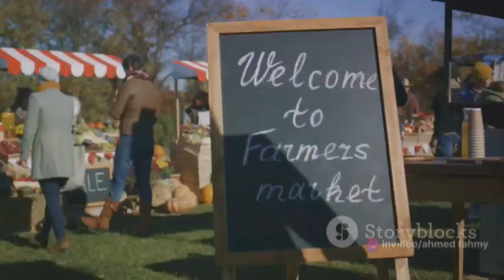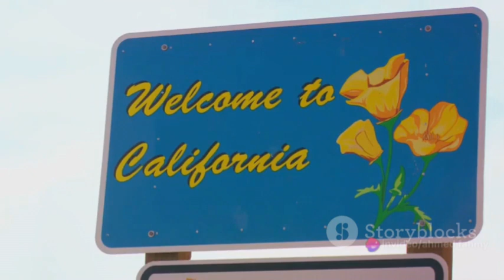California Uncovered: The Golden State's Pros and Cons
In this exciting video, we delve into the remarkable world of the Golden State, California. Join us as we embark on a mesmerizing journey exploring the breathtaking beauty, rich diversity, and unique challenges of living in this iconic state. From mesmerizing landscapes to vibrant cultures, we will showcase the wonders that make California a truly one-of-a-kind place to call home. So sit back, relax, and prepare to be captivated by the Golden State's awe-inspiring allure.

OUTLINE:

00:00:00 Introduction
00:00:27 The Allure of California
00:02:23 The Economic Opportunities
00:03:24 Cost of Living
00:05:23 Traffic and Overpopulation
00:06:49 Natural Disasters
00:07:47 Conclusion

california gold rush pros and cons
pros of the california gold rush
a prospector in the california gold rush of 1849
pros and cons of the california gold rush
was california a state before the gold rush
is california a golden state
is california still the golden state
how did the california gold rush affect the united states
is california the golden coast
why california is the golden state
why is california called the golden state yahoo answers
3 california states
california split into 3 states pros and cons
three californias plan
5 californias
6 californias